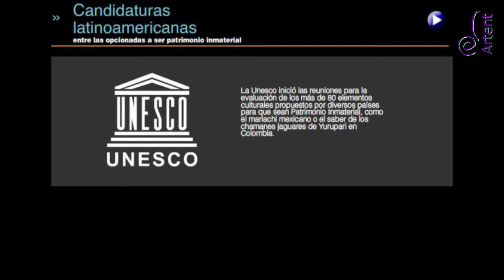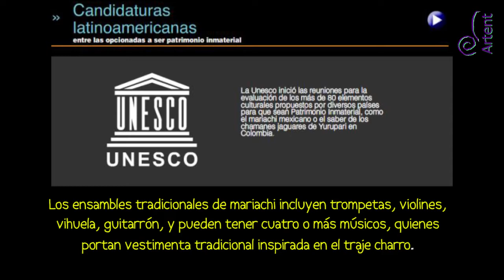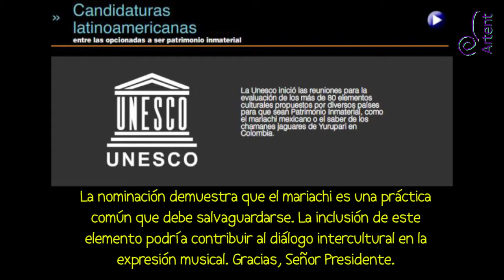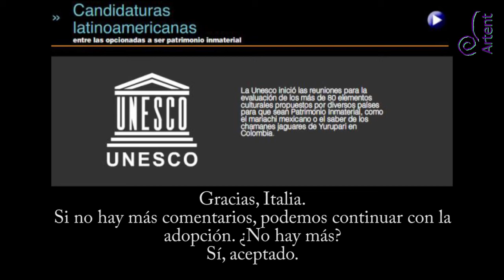El mariachi es patrimonio cultural de la humanidad.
Declarado por la UNESCO en 2011.